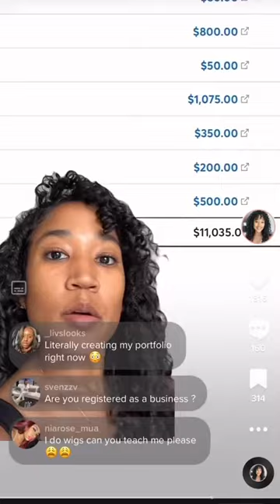Replying to hello. And welcome to my page. Where I show you how i run my buisness of creating high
Replying to hello. And welcome to my page. Where I show you how i run my buisness of creating high converting content for brands, reach my goals and inspire others to do the same. Happy to have yoh here